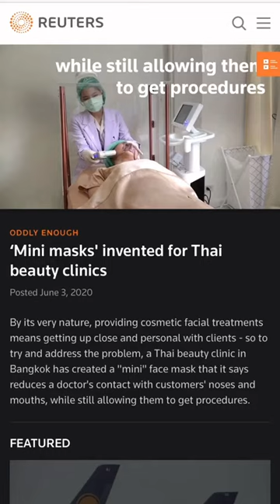Mini Face Mask - Thai clinic offers mini face mask for up close beauty treatments : by Reuters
ปรึกษาความงามได้ที่ หรือ Add Line : @waleerat

🏥 ติดต่อสาขา
Branches

ขอบคุณคลิปข่าว : Reuters